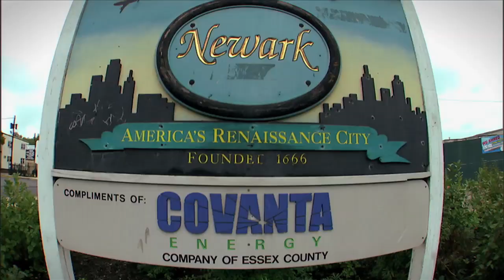NBAenSPACE - Entrevista Kenneth Farried